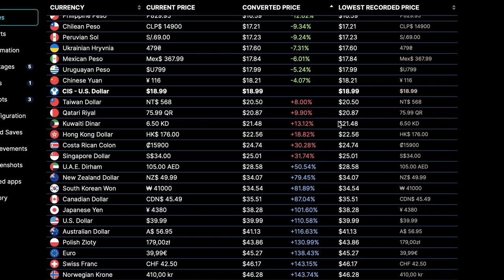Chorus Review // Is It Worth It?!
Chorus Review 2024 // Is It Worth It in 2024?! Is Chorus, Space Arcade Shooter that everyone seems to be missing worth it? Let's Find Out!

Grow your YouTube channel with Tubebuddy's powerful optimization tools.

• 0:00

• chorus review
• chorus review game
• chorus game
• chorus
• chorus gameplay
• chorus game review
• chorus review pc
• chorus review 2024
• chorus pc
• chorus space game
• chorus pc review
• chorvs game
• what is chorus